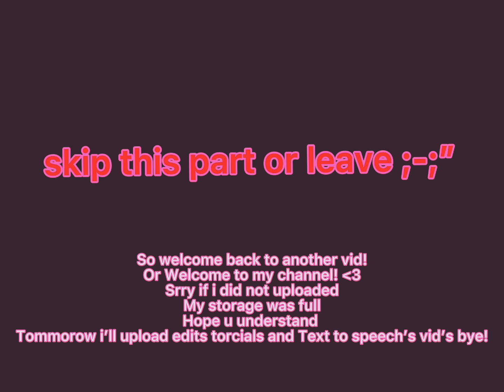Anouncement for my fans Also viewers and subcribers. (NOT HATERS💔)